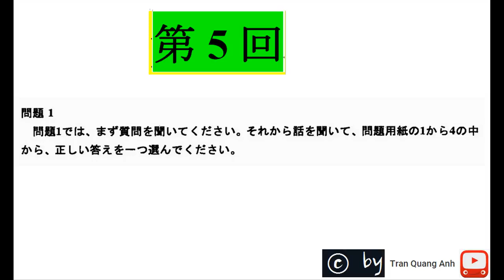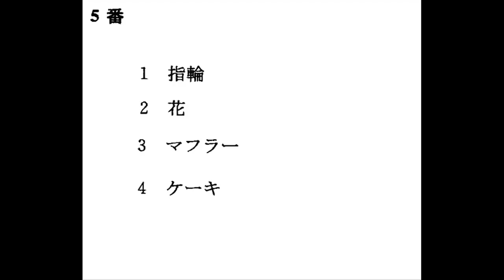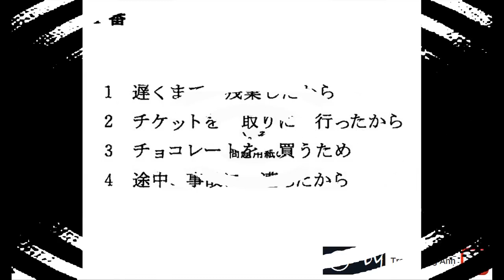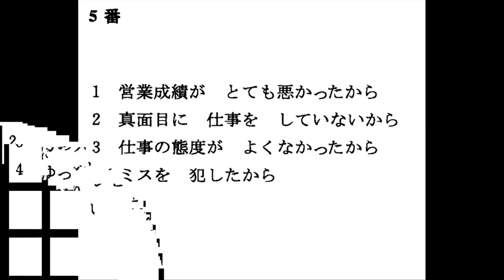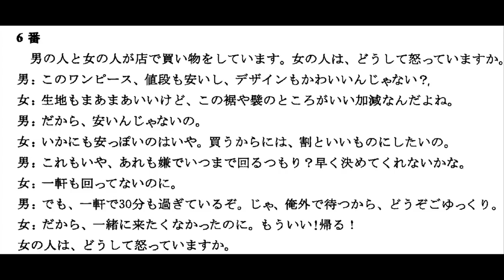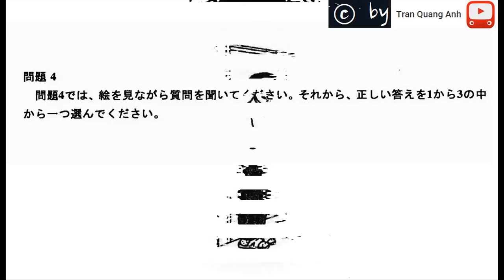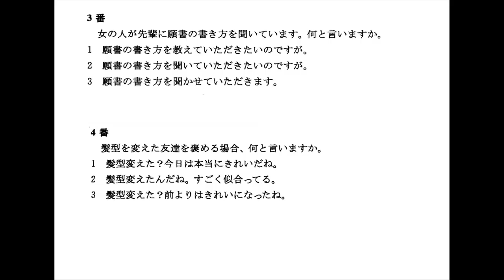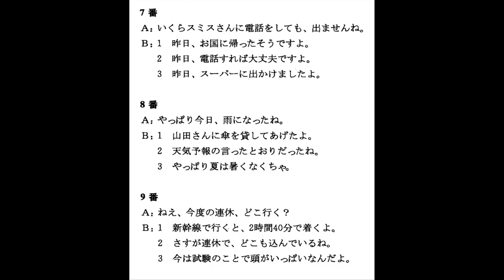Listening Japanese N3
練習しましょう